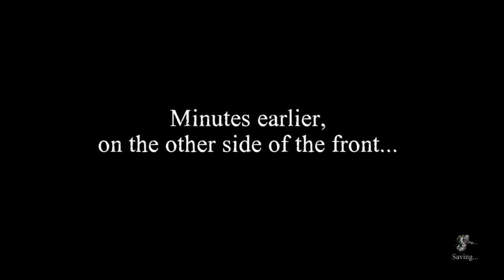Valiant Hearts: The Great War - Play Through - Part 2